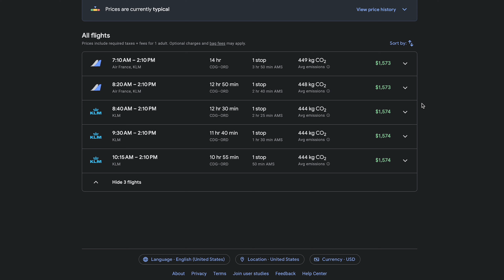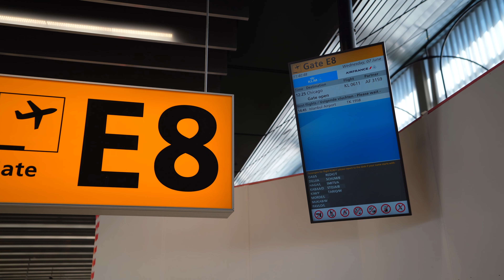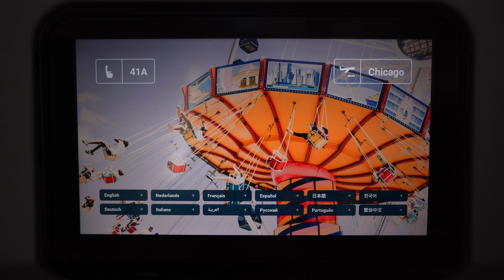FLYING PARIS TO CHICAGO | KLM Economy Class | CDG to AMS to ORD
VLOG 152! Today we are leaving Europe and flying back to Chicago from Paris, France. We had a great points deal when we flew from JFK to London and we had another great deal flying from Paris to Chicago via Amsterdam - watch the video to find out how much we paid! Although, looking back, I (KJ) could have been a little more careful with my seat selection…

0:00 Intro
1:42 Off to the Airport
2:27 Leaving Paris
3:04 Amsterdam for a minute
3:55 To Chicago!
5:38 We made it
7:09 Behind the Scenes

ABOUT US: Hey there! We are KJ and Sarah, a travelcouple with enthusiasm for laughing and always searching for epic adventure. From high school sweethearts to exploring the world, the past seven years of dating has been filled with chasing sunsets. We aim to inspire and educate others to create their own adventures through tips, pictures, and videos!